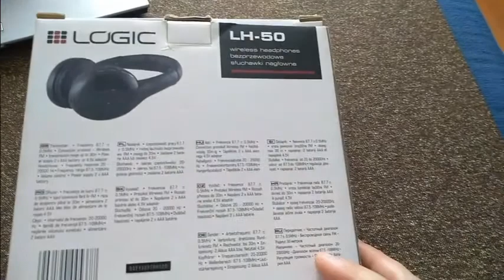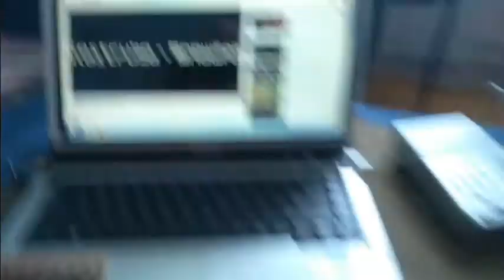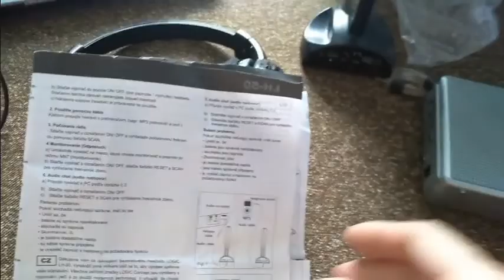Беспроводные наушники Logic LH 50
Приемник;Частотный диапазон 87,7 МГц Беспроводная связь ФМ.Радиус 30м
Наушники:Частотный диапазон 20-20000Гц.Диапазон волны 87.5-108Мгц.регуляция громкости.Питание 2 батарейки ААА